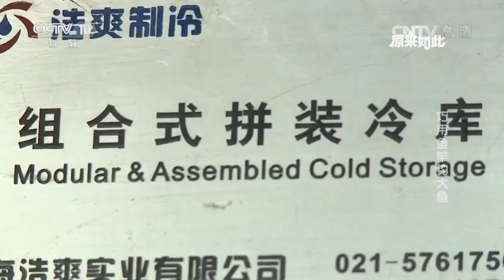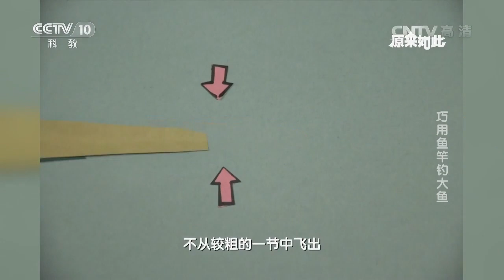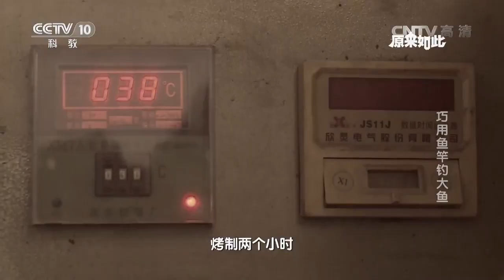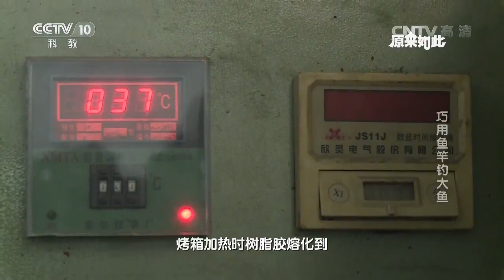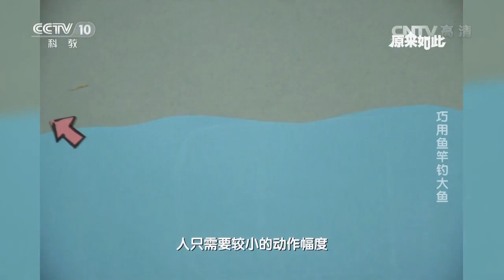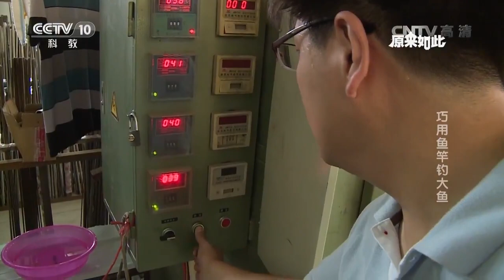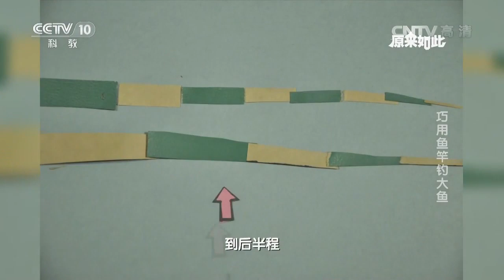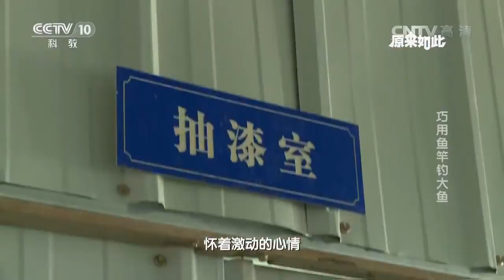20160911 原来如此 巧用鱼竿钓大鱼